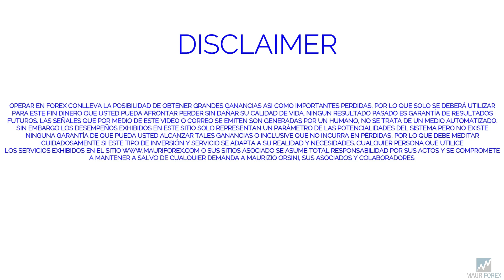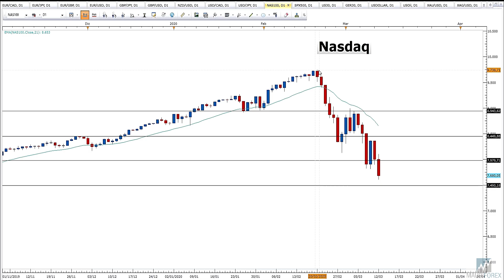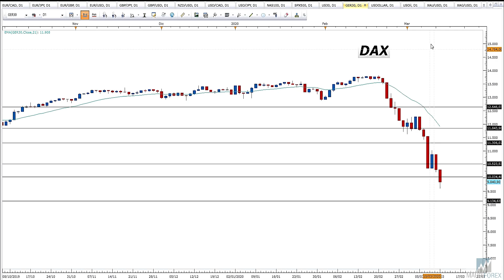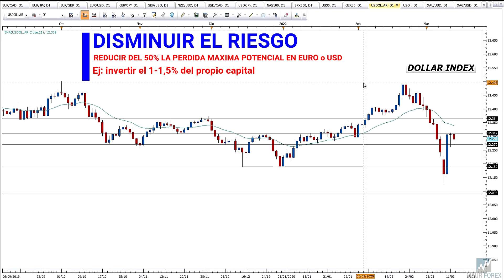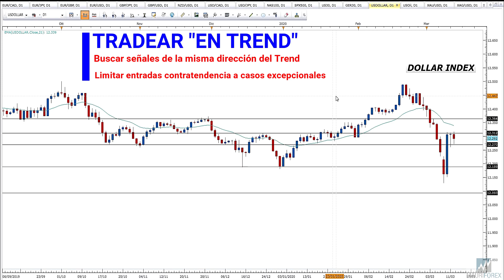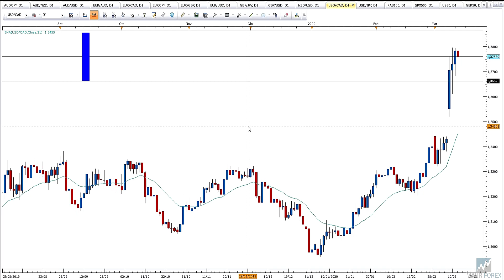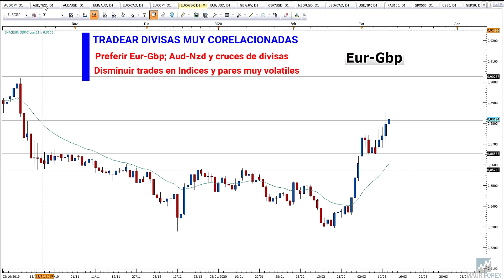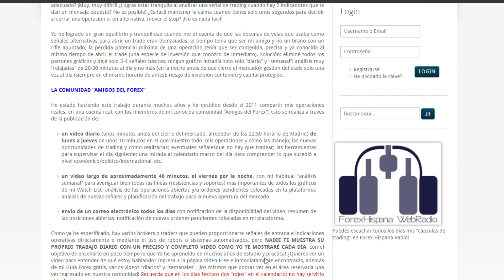CORONAVIRUS Y ECONOMIA - Claves para invertir en esta nueva crisis!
Visita mi pagina y mira como puedo ayudarte en mejorar tus analisis y la performance de tu trading!
¿Cómo afecta el CORONAVIRUS a la ECONOMÍA y la BOLSA? Semana negra en las bolsas de todo el mundo ¿Las caídas de los indices generarán una nueva recesión?  Si el coronavirus sigue avanzando podria seriamente afectar la economía mundial y las bolsas de todo el mundo. ¿Cómo reaccionarán los mercados?
¿Dónde buscamos nuestras señales de trading con el Coronavirus que genera pánico en el mercado? ¿Dónde podemos invertir con una bolsa en plena caida? ¿Qué estrategias de trading usar para controlar el riesgo y qué pares o Cfds considerar para nuestro trading on line durante esta fase dificil del Covid-19? ¡Te dejo 3 importantes consejos que Yo mismo estoy usando en mi acción del precio diaria y en el análisis de mis gráficos de Forex!
¡Regístrate ahora al canal para no perderte los nuevos videos!
ESCRIBEME UNA PREGUNTA EN LOS COMENTARIOS
En el video "Mauricio responde", una vez al mes, estaré respondiendo a las preguntas más interesantes!